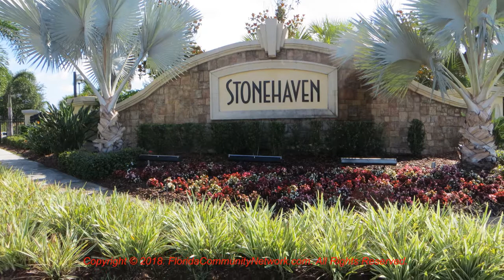Stonehaven Condo | Sarasota Florida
for more information about Stonehaven Condo